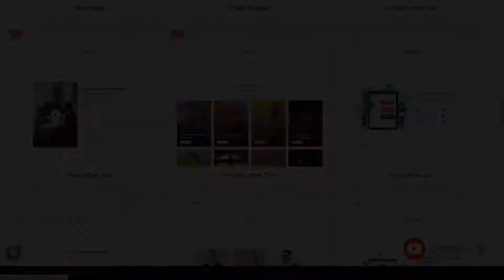Varn - Elementor IT Startup and SEO Agency Theme marketing agency IT solutions Aoi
Framework Underscores

 Columns 4+

 Layout Responsive